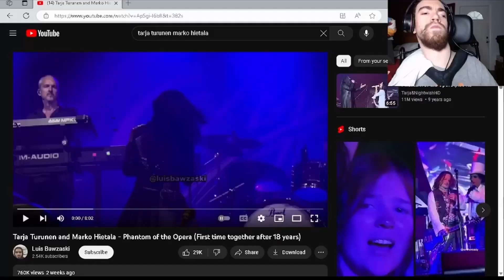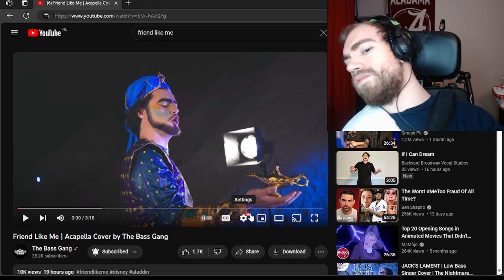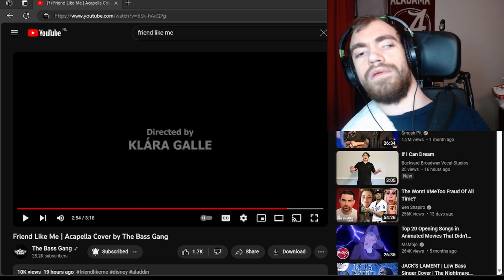Friend Like Me Acapella Cover by The Bass Gang RRV